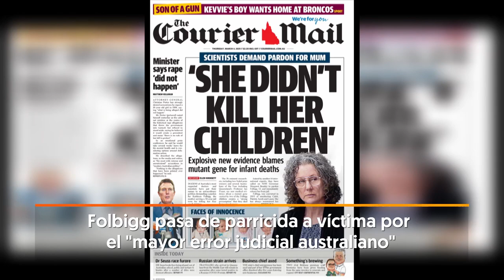AUSTRALIA: FOLBIGG INDULTADA tras 20 AÑOS en PRISIÓN por el ASESINATO de sus CUATRO HIJOS | RTVE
Tras dos décadas en prisión por el asesinato de sus cuatro hijos, Kathleen Folbigg, ha sido indultada. La investigación española coordinada por la científica Carola García relacionó los fallecimientos con varios fallos genéticos. El fiscal general del estado de Australia, Nueva Gales del Sur, ha explicado la situación del caso.

El exjuez del caso, Tom Bathurst, expresó que "existen dudas razonables sobre la culpabilidad de Kathleen Folbigg por cada uno de esos delitos". El fiscal general ha expresado que esto ha sido un terrible error y que espero que se pueda poner fin a "20 años de dolor".

El equipo científico relacionó las muertes con mutaciones genéticas que pueden provocar arritmias, estas arritmias son letales en los niños.

Folbigg se encuentra ya en libertad, viviendo en casa de una amiga.